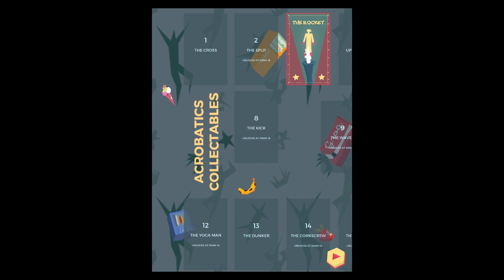Waste in Space (By Moony Baboon) - iOS / Android - Gameplay Video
Waste in Space is the funniest ragdoll game of all the galaxies!
Swing endlessly between asteroids and destroy all the orbiting trash before it falls down on planet Earth.

Why is the space full of trash?
Why are you wearing a big rubber hat?
How Curiosity killed the cat if there's no life on Mars?

Find all your answers in this amazing arcade waste shooter based on a true story not happened yet!

FEATURES

• Endless, exhilarating physics-based gameplay

• Easy to learn, difficult to master, one touch control

• Chain together combos to maximize points

• Discover 60 different characters & gravity hats, each with their own special attributes

• Collect over 60 unique pieces of orbiting trash

• Test your skills with 20 ranks and dozens of goals

• Improbable commentary of your heroic gestures

• Incredibly funny sticker album of insane acrobatics

• Unforgettable Hall of Trash to show off your collection

• Original music for an experience out of this world

• Local, social and global leaderboards

• Facebook connect to share your game progress across all your devices

Playstore :